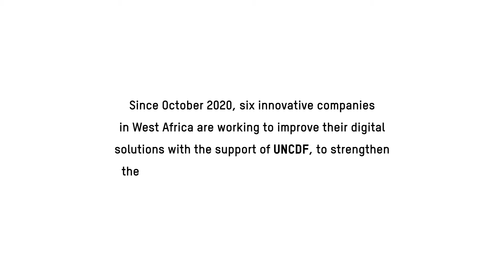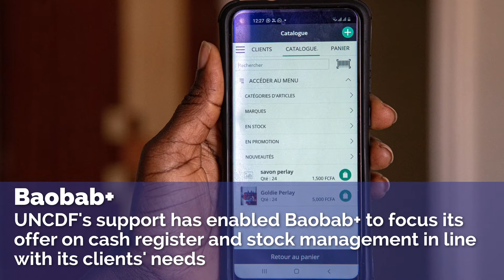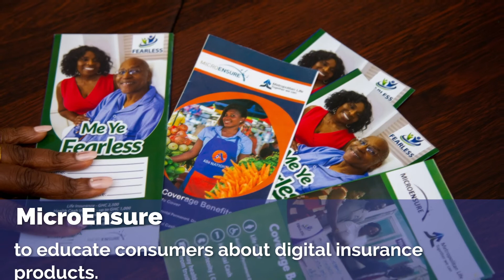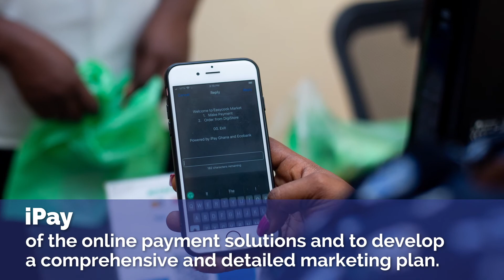Six Digital Solutions for the Resilience of MSMEs in West Africa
In the midst of the COVID-19 pandemic, UNCDF supported six digital solutions in West Africa to strengthen their resilience against the pandemic's impacts. Jalô, Club Tiossane, Baobab+, iPay, KkiaPay and Microensure benefited from this support. This video presents the six digital solutions.